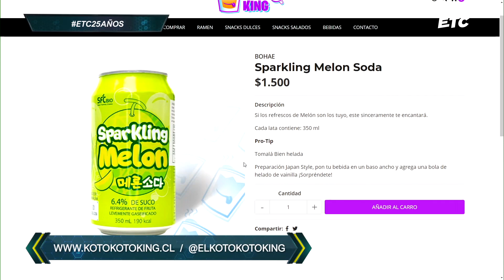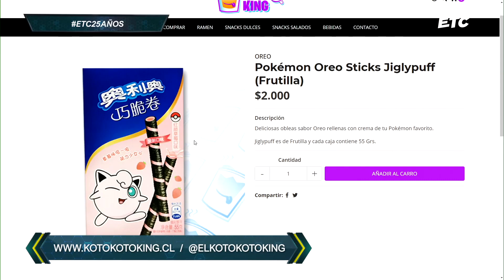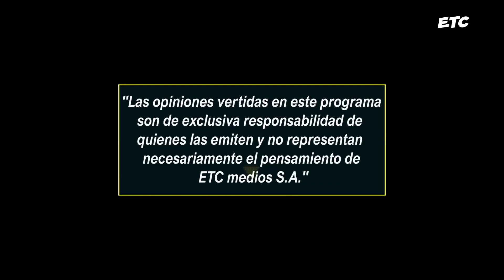Barbara Usagi y Klaudio PSX se toman Free To Play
Recordamos algunos de los programas de ETC en nuestro mes aniversario.